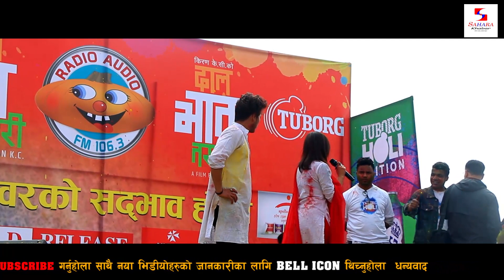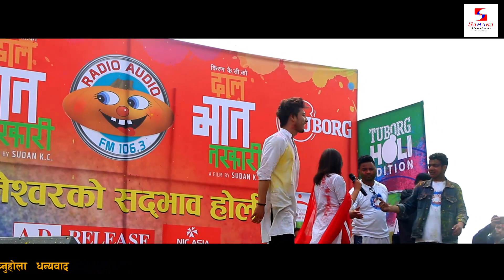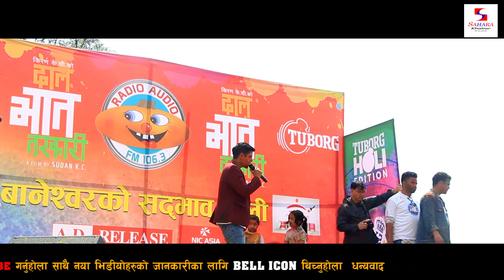काठमाण्डाैका ठिटा ठिटीहरु यसरी झ्याप तालमा हाेली मनाउदै || Holi 2075 New Baneshwor Kathmandu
Sahara Khabar Presents :- काठमाण्डाैका ठिटा ठिटीहरु यसरी झ्याप तालमा हाेली मनाउदै || Holi 2075 New Baneshwor Kathmandu